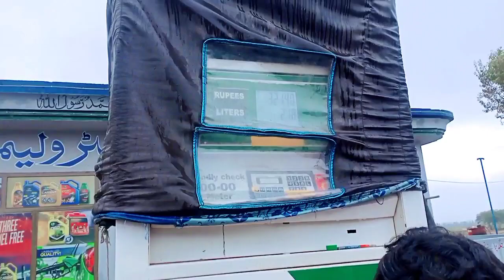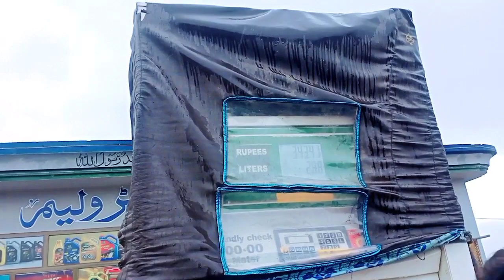aaj phir gari dhoka de gai